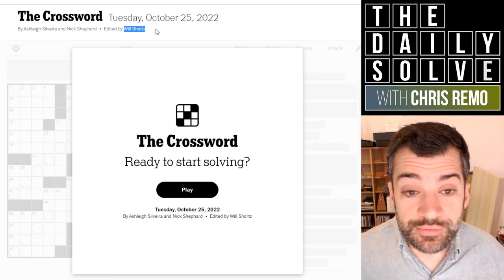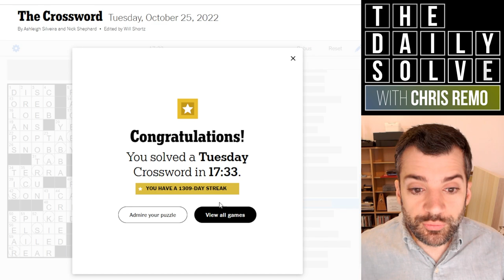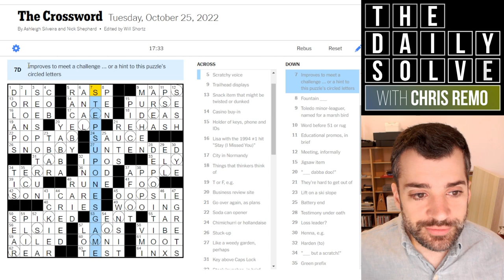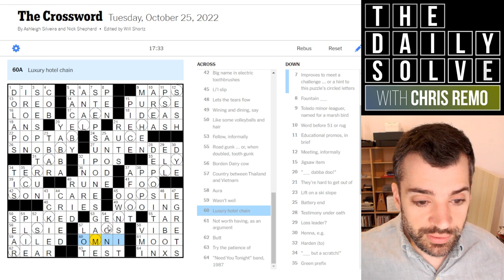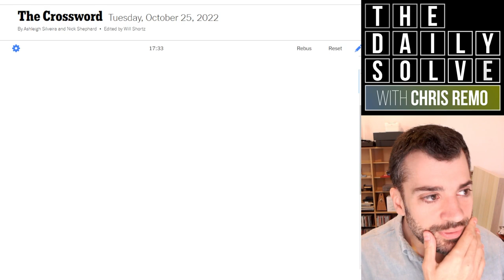Tuesday: A Playful Double Debut - 25 October 2022 New York Times Crossword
It's a double debut crossword today, and the theme includes circled cells, so my interest was piqued immediately! How did you fare? Join me for the solve.

This is the New York Times crossword puzzle for Tuesday, 25 October 2022:

00:00 Introduction
01:46 Today's solve
19:36 Puzzle recap
21:11 Yesterday's clues
25:10 Epilogue